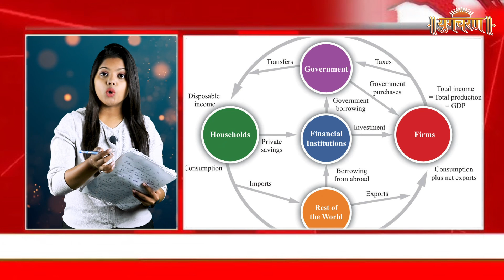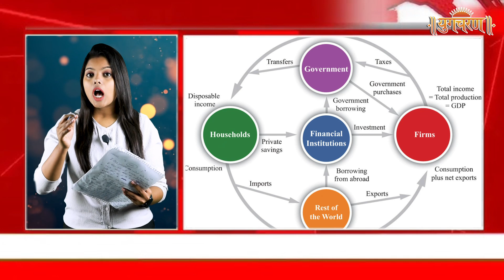देश को चलाने के लिए भी बजट की जरूरत पड़ती है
Follow this link to join our WhatsApp group to get Latest News Updates :